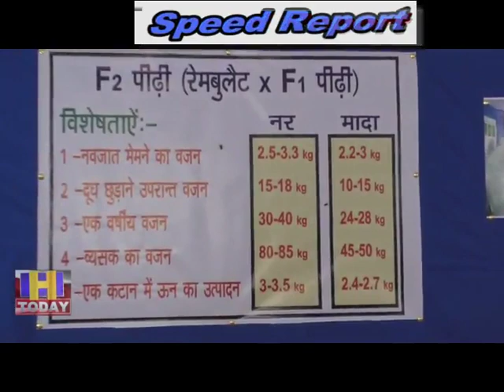19 NOV SPEED 1